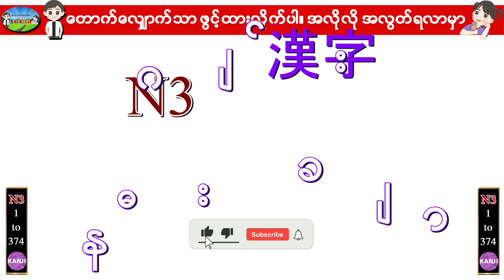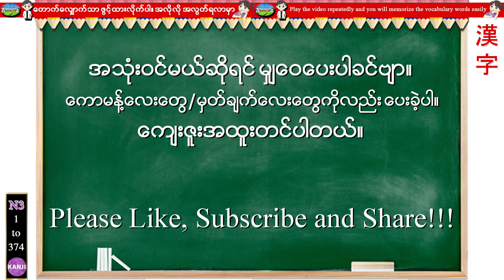N3 Kanji Master (6.濯) - ဂျပန်စာ N3 ခန်းဂျီးစာလုံးများ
Kanji Master စာအုပ် စီးရီးကို ဗီဒီယို လေး လုပ်ပေးထားခြင်း ဖြစ်ပါတယ်။

ဖွင့်ထားရုံနှင့် အလွတ်ရနေမှာပါ။